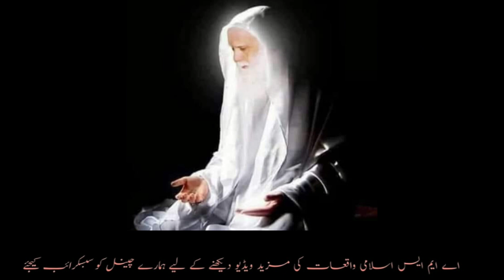Malka milkies ka takad Mil Gaya Jaan kar sab log hairan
join usner Bal the Kaaba aap trust me to the which control hot get and Islam don't forget to like and subscribe to all channel 2 se j3 update with contract more than Islami Waqia Muslim Islam Kaba join us Indurikar story religions status donon Ek sath and religious sites around the world  Hindi video we willexplore historical context surrounding the Kaaba,including the per.Islam the Islamic faith.we will also discuss the architectura
1.Adam as ( Adam) آدم hazrat Adam a.s

2. idris as (Enoch) ادریس hazrat Idrees A.s

3. Noah as (Nuh) نوح hazrat Noah A.s

4. Hud as (Hud) ھود Hazrat Noah A.s

5. Shaleh as (saleh) صالح hazrat saleh A.s

6. Ibrahim as (Abraham) ابراھیم hazrat Abraham A.s.
m
7. Lut as (Lot) لوط